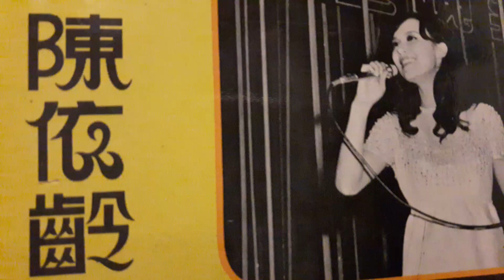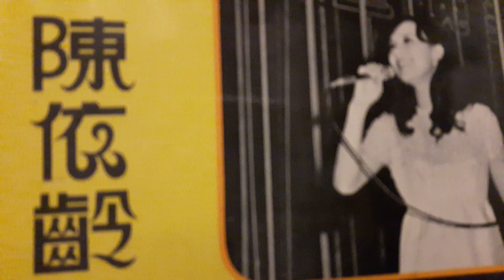你心里沒有我